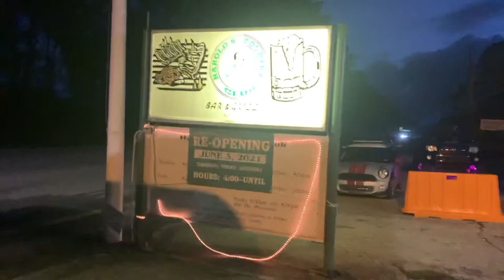MY POLITICAL SPEAKING ENGAGEMENT & AN EVENING AT HAROLD’S COUNTRY CLUB YEMASSEE, SOUTH CAROLINA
Hey Everybody,

I had a busy week……TalkOne Radio on Wednesday night, Speaking at my new group Palmetto Citizens for Informed Governance Thursday night and a wild and crazy Friday night at Harold’s Country Club in Yemassee, South Carolina.

Please visit my Telegram & Rumble Channels 😘
TheHelenLee